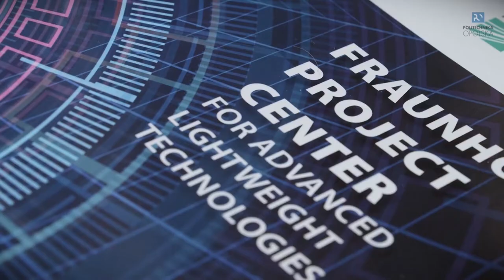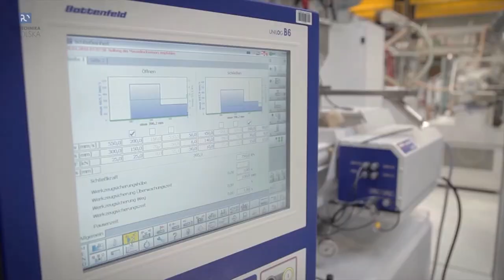FPC ALighT na Politechnice Opolskiej